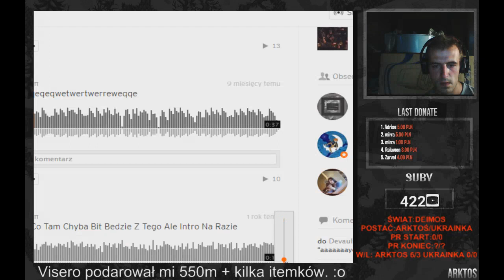[DEIMOS] Arktoś(144w) kontra przeciwnicy na otchłani [DZIEŃ 1]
Z delikatnym opóźnieniem, lecz z postawioną przeze mnie obietnicą chciałbym zaprosić na skróty walk w trybie PvP o punkty rankingowe w grze margonem! :D
A przede wszystkim bawcie się dobrze!